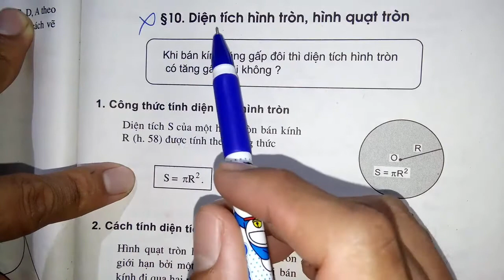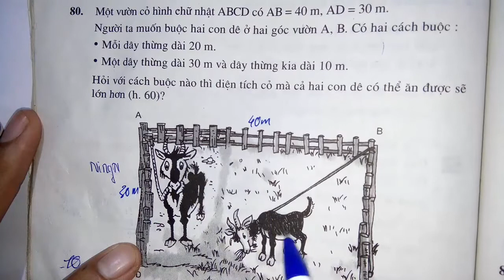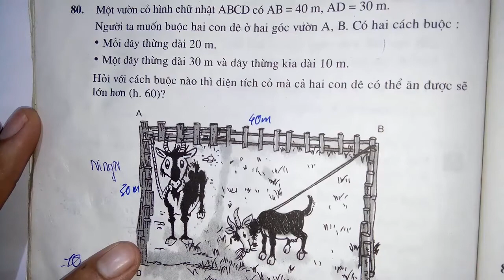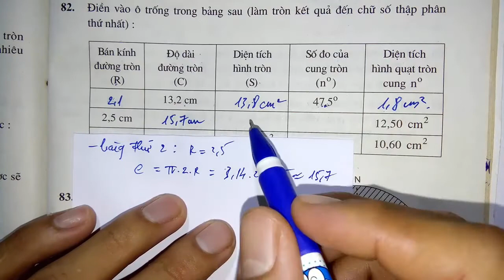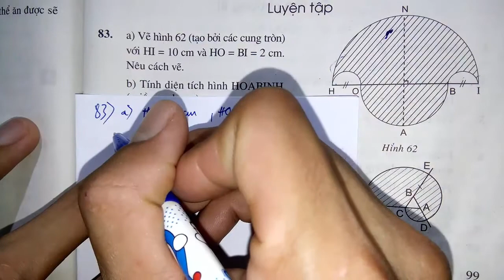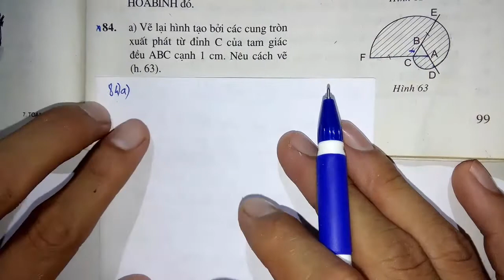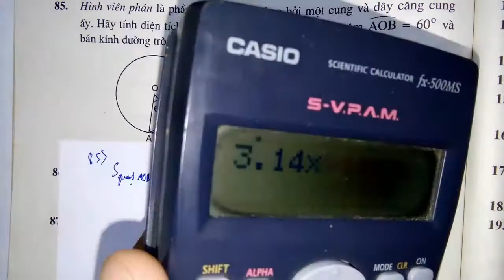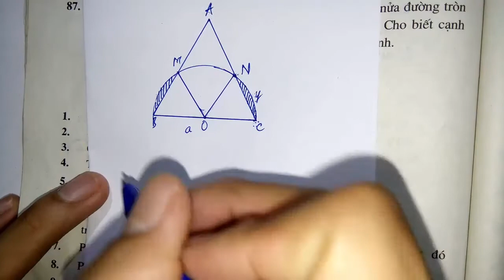Thầy quang Vlog - Toán học 9 - Hình học - Bài 10 - Diện tích hình tròn và hình quạt tròn